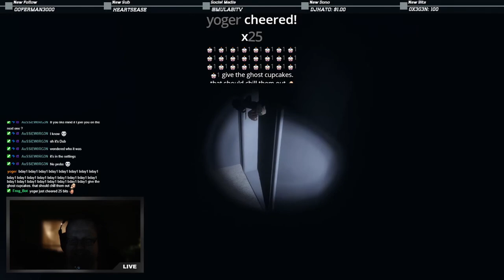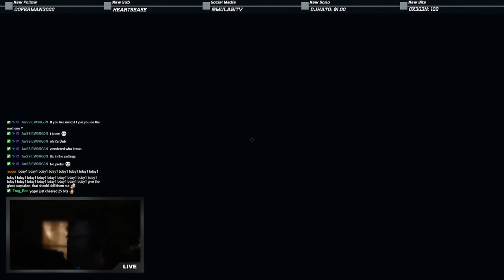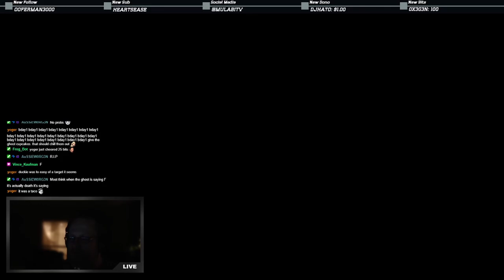Raw. Extreme. These Are Our Ghost Escapades! | Phasmophobia #1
Mulabi, DubEkoStep, Heartsease, and ALostDuckie play Phasmophobia together!